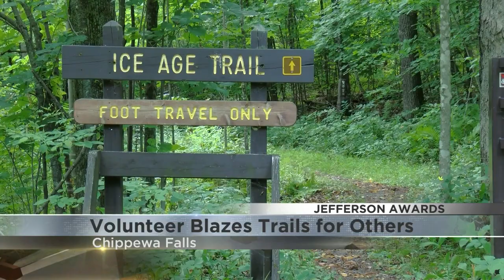Jefferson Award Winner: Tom Kolb